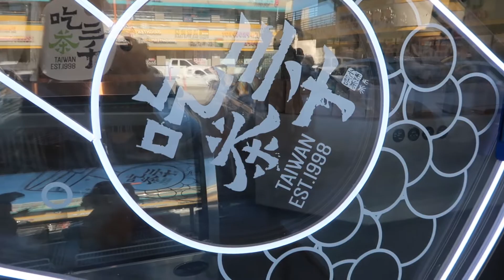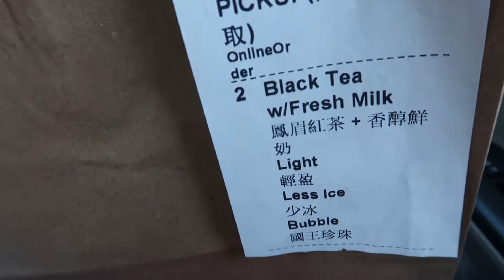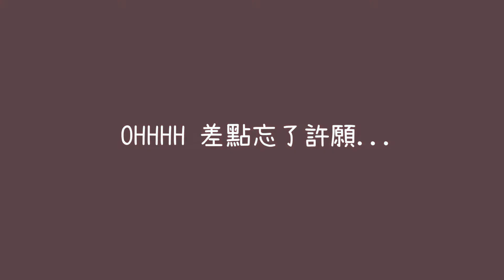LA吃茶三千！🇺🇸國慶 + 生日煙火🎆、公園烤鴨 | Lindy's B-Day Vlog 🎂 琳蒂日常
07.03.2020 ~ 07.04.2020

Hi 大家好 🤗
今天是已經遲到有點久的 Birthday Vlog!
再剪這部影片的同時
LA因為疫情嚴重又再度關閉
我想我的生日願望應該還是許的蠻值得的吧!🙏

不知道為什麼只要面對鏡頭
自己講話就會變超慢😶
只好在後製默默的快轉...(會變花栗鼠的聲音就是了)

原本要等Macbook來再用Final Cut Pro剪這支影片
但覺得會delay太久😂 所以這次還是用超慢電腦+ Premiere剪的
覺得比較順手 但還是很多想要的特效不會用
我會讓Vlog繼續進步的!!! ☺️

📷相機: Cannon G7X Mark II (好像防震效果沒有很好耶)

Good Good Thing - Fuzzy Halo
Sleepy Eyes - Fuzzy Halo